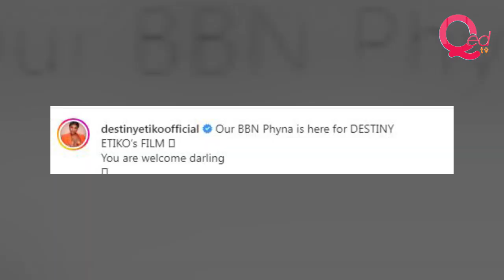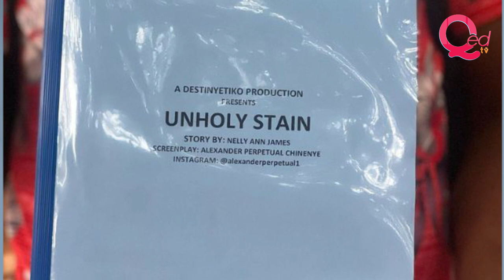Destiny Etiko welcomes Phyna at airport for new movie